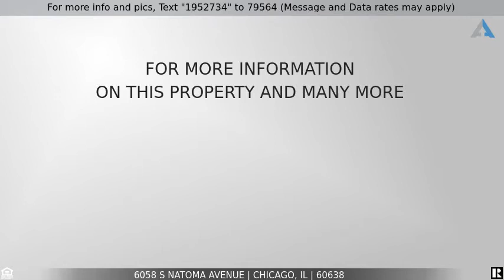Priced at $314,900 - 6058 S Natoma Avenue, Chicago, IL 60638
Beautiful Home on Corner Lot in Chicago's Clearing Neighborhood!

Welcome to this beautiful corner house in Chicago's Clearing neighborhood! Nothing left to do but move in and enjoy! 3 bedrooms and 2 full baths + additional bedroom in the basement. All new windows on main floor have a transferrable warranty, new carpet in living room and 2 bedrooms. Entire main floor is freshly painted. Kitchen previously updated with 42" custom oak cabinets with bread box, has new SS appliances. Full finished basement is ready for entertaining with a large open area. Also has extra large laundry room (washer & dryer new-2020) and plenty of big closets--including one cedar-- for storage. Schedule your showing now! You won't want to miss this beauty!